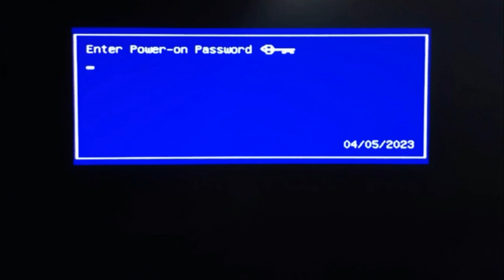Solved: Enter Power On Password Issue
If a power-on password is set, when you turn on the PC, you must type the power-on password to complete the system startup. The power-on password override switch does not affect the administrator password.

ALL COMPUTER RELATED FULL FORM | Full & Short Forms | You Should Know
S.M.A.R.T. Errors Codes and message for HDD and SSD

How to FIX a laptop charging plug cable 100% ✔ | AC Adapter without Damaging | DC cable Replacement.

How to Fixed HP Red Light Beep Problem [Solved 100%] Technical Adan

Power Supply [SMPS] Basic Wire Color Coding & Testing  +3.3V, +5V, +12V and -12V by Technical Adan.

HOW TO FIX  LCD,turns off after 3 seconds (common repair)

Intel Core i3 | Motherboard | No beep | No post | No Display |100% Solved |